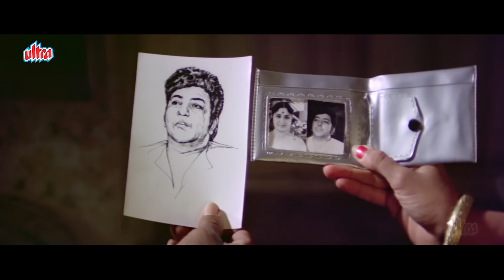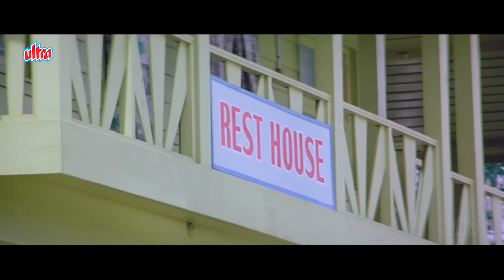Haramzade Shaadi Me Plate Tere Khoonse Dhounga - Dharmendra Bohot Gusse Me - Kader Khan - Jaani Dost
Watch as Dharmendra gets into a heated argument at a wedding, promising to wash the plates with bl*od! Featuring Kader Khan and Sridevi in the classic movie Jaani Dost.

Film: Jaani Dost (1983)
Cast: Dharmendra, Parveen Babi, Jeetendra, Sridevi, Amjad Khan,
Kadar Khan, Shakti Kapoor.
Producer: M.Arjuna Raju, C. Aswani Dutt,
Director: K. Raghavendra Rao